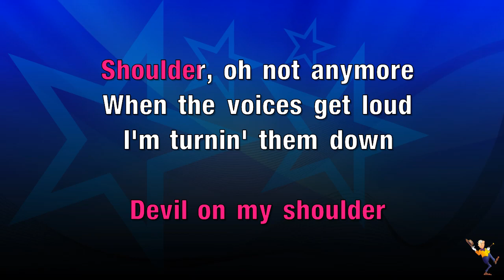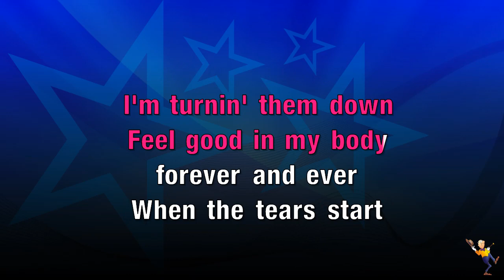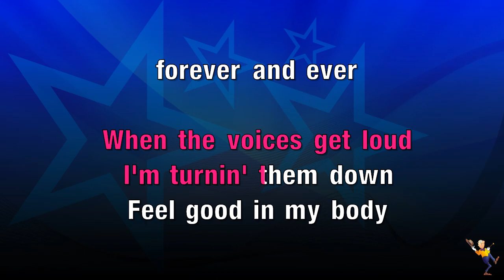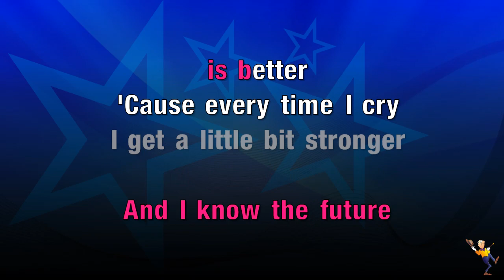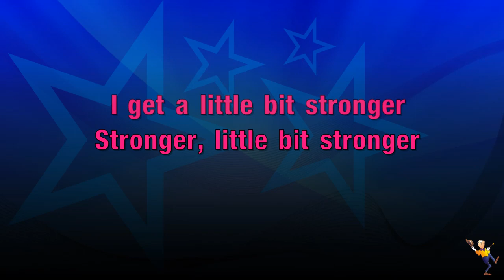EveryTime I Cry - Ava Max (KARAOKE)